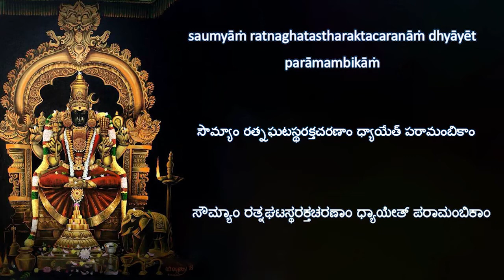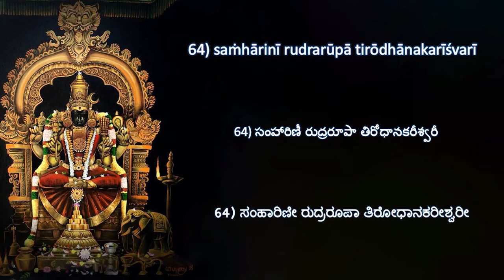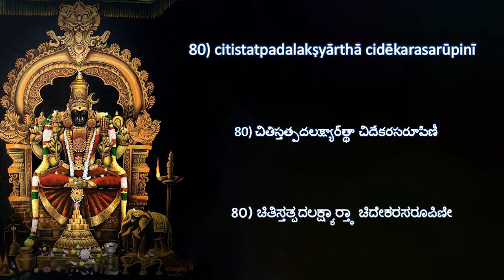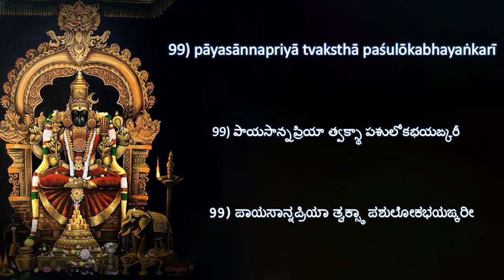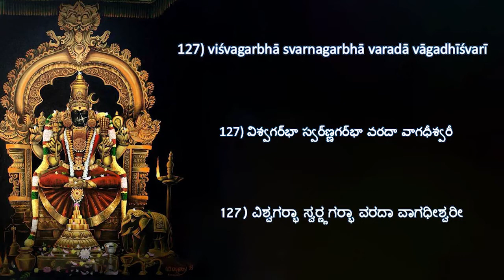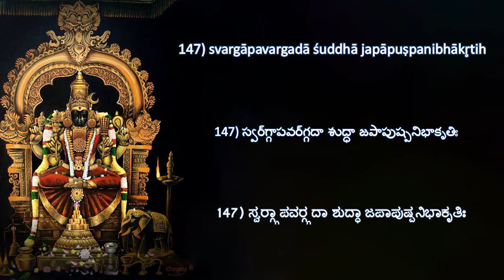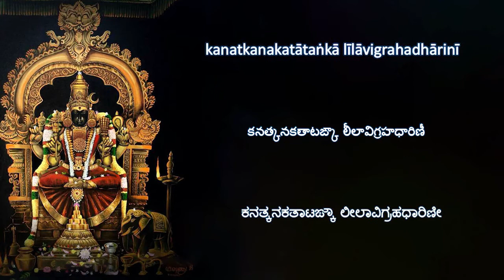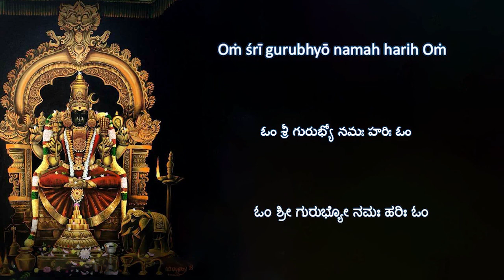Learn Sri Lalita Sahasranama Stotram - Telugu and Kannada - By Sri Vidyasagar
Sri Lalita Sahasranama Stotram in Telugu and Kannada - Traditional Chanting By Sri Vidyasagar Gurumurthi

"Devi will always protect those who chant the Lalita Sahasranama with devotion every day. They will never face a shortage of food and basic necessities, and will also gain spiritual growth" - Amma

Lalita Sahasranama printable E-books. Click to download from the link (all e-books are less than 2mb only)

Courtesy: Hridayavidya Foundation